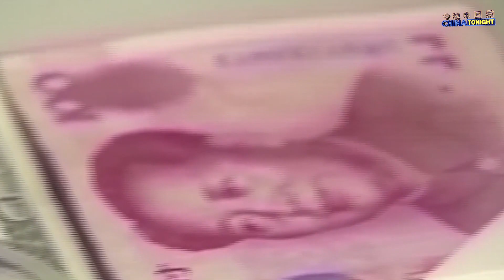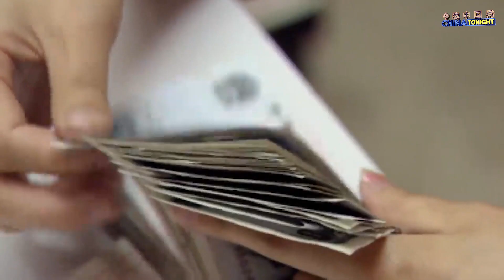The rise and fall of 'cancelled' Chinese celebrities | China Tonight | ABC News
With an increasingly nationalistic tone in China since the COVID pandemic, what's become clear is that no one is immune from being 'cancelled', if you offend the political or moral tone the state demands.